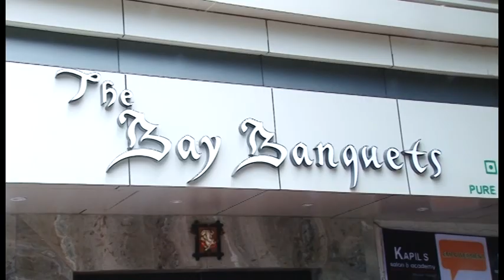KITES 2016 (Kapils Internal Talent Enhancement Show) Behind The Scenes | Kapils Salon & Academy